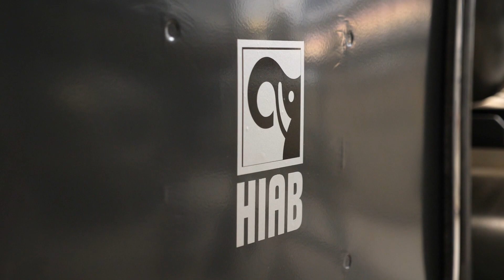HIAB´s X 358 HiPro auf Mercedes Benz Arocs 2551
Präzision und Bedienkomfort vom Feinsten!
Jetzt auch mit Endlosdrehung!
Danke an das Team von Unionbau!

Wir sind ein Südtiroler Unternehmen für Fahrzeugbau. Wir denken Nutzfahrzeuge und leben unsere Leidenschaft für Transportlösungen und Konzepte.
Hier auf unserem YouTube-Kanal veröffentlichen wir unsere aktuellen und interessantesten Projekte.

Wir freuen uns, wenn Sie uns auch besuchen!